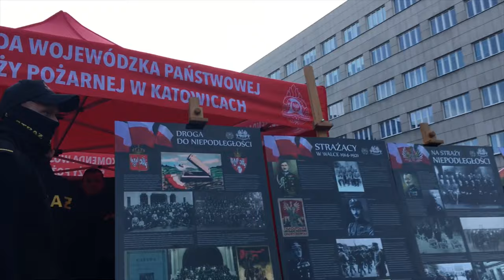Katowice празднование Дня Независимости Польши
День независимости в Польше — Национальный праздник независимости (польск. Narodowe Święto Niepodległości), отмечается ежегодно 11 ноября в честь провозглашения независимости государства от господства Германии, России и Австрии в 1918 году.
11 ноября 1918 года завершилась Первая мировая война, и после 125 лет раздела Польши между Пруссией, Россией и Австрией, страна опять появилась на карте Европы. В этот день главой государства стал Юзеф Пилсудский, маршал Польши. По его поручению в Варшаве было сформировано первое демократическое правительство.
11 ноября был объявлен государственным праздником в 1937 году. Но независимая Польша существовала лишь до сентября 1939 года, когда попала под власть разделивших ее между собой фашистской Германии и Советского Союза. После окончания Второй мировой войны, в 1945 году Польша стала членом социалистического лагеря, и в этот период День независимости официально не отмечался. Так продолжалось до 1989 года, когда в Польше прошли первые демократические выборы.
Праздник независимости — государственный выходной день, который сопровождается поднятием флагов, выступлением президента страны, официальных лиц, известных политических деятелей, а также военным парадом в центре Варшавы. Во всех городах страны проходят торжественные мероприятия, концерты и народные гуляния.

_PHOTOS AND VIDEOS_
• the channel's archive
_MUSIC_
• Fol De Rol (Claude Oak)